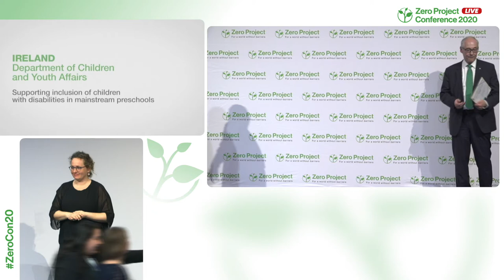UrAbility: Online training for parents and teachers of children with learning disabilities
Welcome to the awardee video of  UrAbility´s Assistive Technology to Support Children with Learning Disabilities, a winner of the 2020 Zero Project Award on Education.

UrAbility is a company based in Cork, Ireland, offering face-to-face training courses for teachers and parents on how to use assistive technology (AT) to support their students and children with learning disabilities. In 2019, UrAbility launched its training programmes through an online tool that selects the most appropriate course for the user according to the type of AT most suitable for a particular child.

Speaker:
James Northridge, UrAbility, Ireland